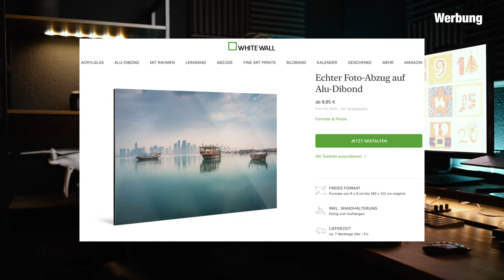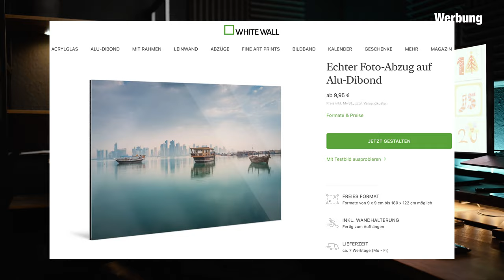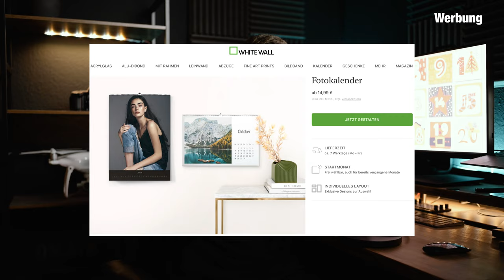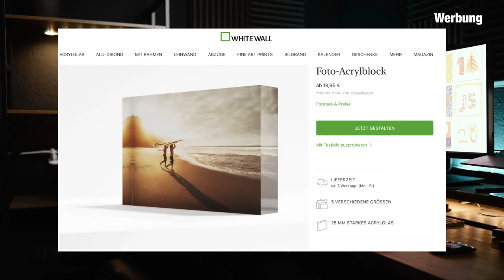Geschenke VON FOTOGRAFEN zu Weihnachten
10% Vorteilsrabatt auf alle Bestellung. Gültig bis 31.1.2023
Die Geschenkideen:
01:08 Artbox Geschenkedition
01:47 Wandbilder
03:31 Fotokalender
04:18 Foto-Acrylblock